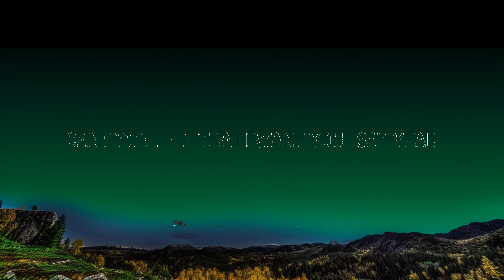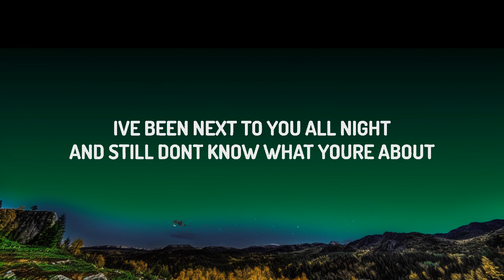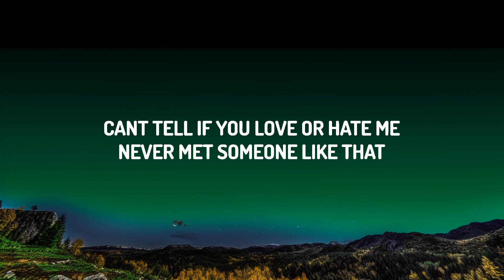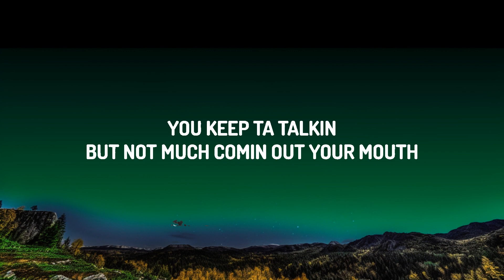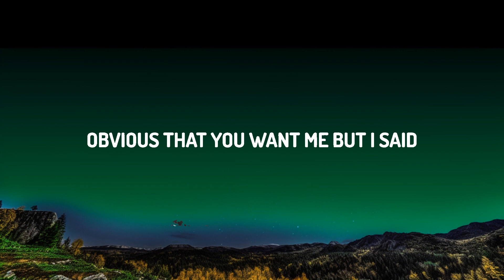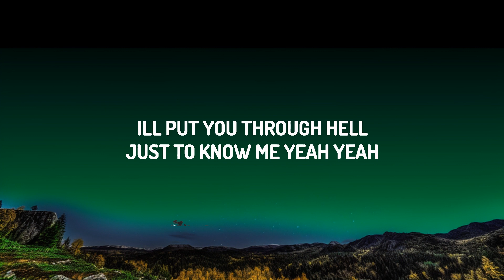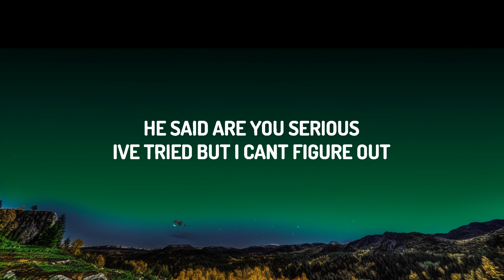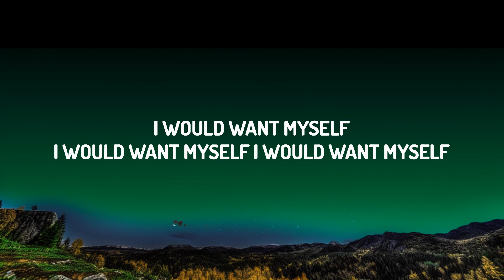Tate McRae - greedy (Lyrics) | 25 Min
(Lyrics):
[Intro]
(Woo)

greedy Lyrics